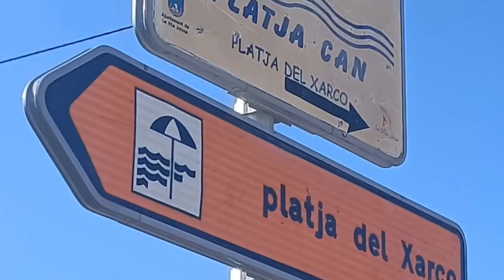DRONATA A PLATJA XARCO VICINO ALLA BELLISSIMA VILLAJOYOSA, CITTADINA SUL MARE!! Episodio 94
E' stata una bella sorpresa trovare questo posto, tranquillo e dalla vista bellissima. Abbiamo conosciuto un ragazzo spagnolo Daniel ed il suo piccolissimo e "vecchissimo" spitz di pomerania, Nero, ottima compagnia per noi e per la nostra Luna!!